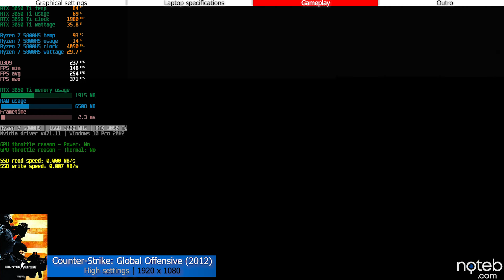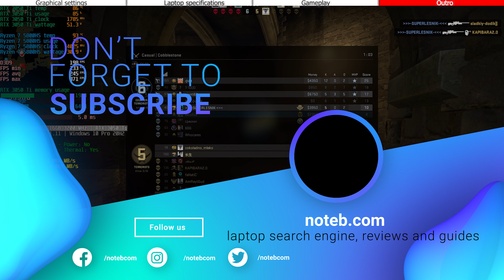ASUS Zephyrus G14 GA401QE - CS:GO Gameplay Benchmark (5800HS, RTX 3050 Ti)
Asus Zephyrus G14 GA401QE, CS:GO benchmark. Running on the Ryzen 7 5800HS and NVIDIA RTX 3050 Ti. Gameplay is recorded at 1080p with an Elgato 4K60S+.

Timestamps CS:GO benchmark:
0:00 Settings
0:11 Specifications
0:15 Gameplay [ FHD , High settings ]
8:40 Outro

Specifications:
● Display: 14.0" , 1920 x 1080, 144Hz
● CPU: AMD Ryzen 7 5800HS
● GPU: NVIDIA RTX 3050 Ti
● RAM: 16GB DDR4 MHz (dual channel)
● SSD: 512 M.2 PCIe SSD
● Wi-Fi: MediaTek MT7921 Wi-Fi 6
● OS: Windows 10 Pro